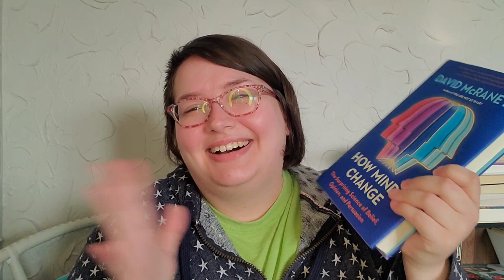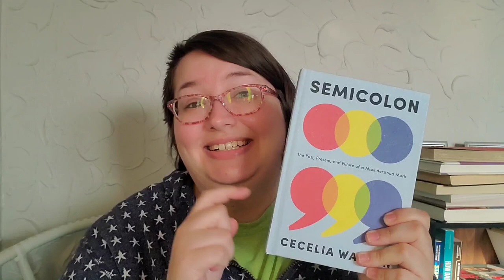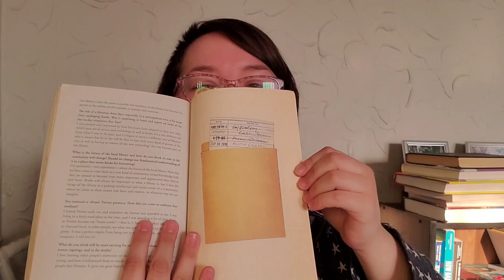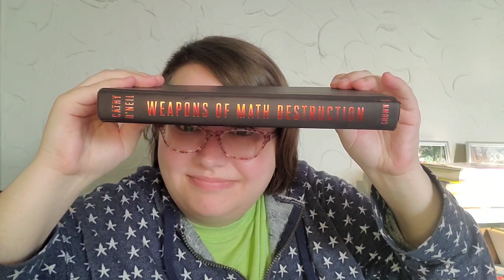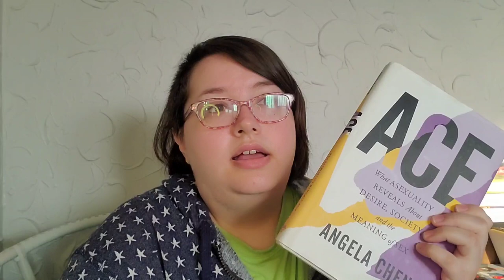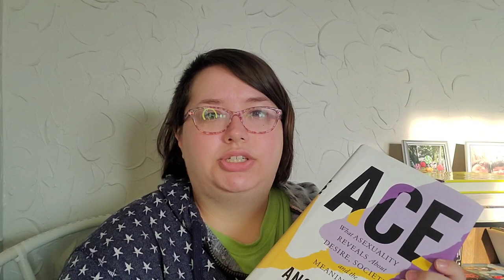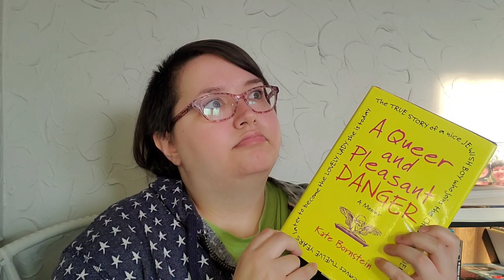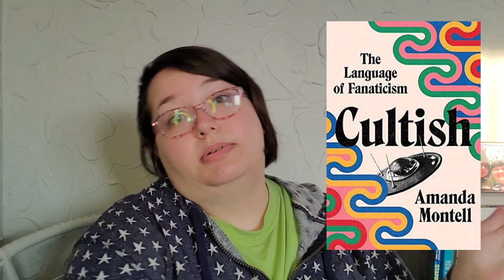Why Do I Read Nonfiction?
This ended up being a longer video than I had planned due to the part where I recommend a bunch of books I like 😅 I hope I made sense in the first half!